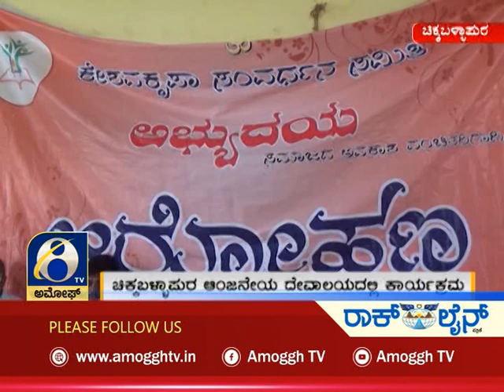ಅಮೋಘ್ ನ್ಯೂಸ್ | Amoggh News | @8pm | 05-01-2022